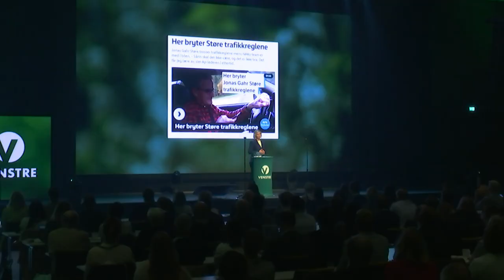Guri Melbys tale til Venstres landskonferanse 2024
På Venstres Landskonferanse 2024 i Lillestrøm samlet over 300 Venstre-medlemmer seg for å høre på Venstre-leder Guri Melbys tale som satte kursen for Stortingsvalget i 2025. Talen handlet om nødvendigheten av politisk forandring og hvordan Venstre ønsker å føre Norge fremover med en grønnere politikk, mer samarbeid i Europa, og større støtte til Ukraina. Venstre ønsker å utfordre dagens regjering, som beskrives som ineffektiv, spesielt når det gjelder næringslivsskatt, klimapolitikk og sosial rettferdighet. Partiet vil også kjempe for et sterkere, mer inkluderende Europa og et demokratisk lederskap som prioriterer løsninger for fremtidige generasjoner.